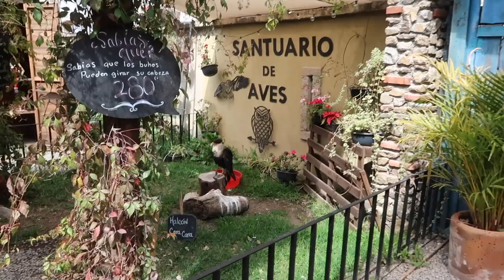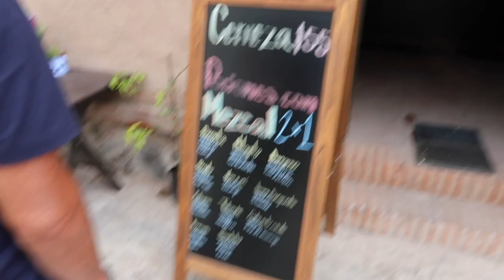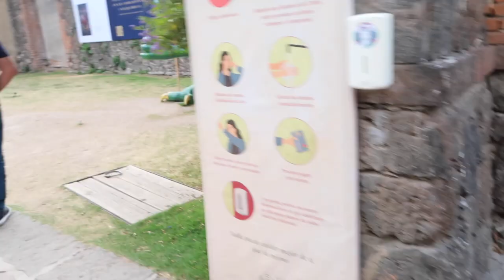First Time in Valquirico!! Italian Themed Town In Mexico || Dani Ríos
Stay in Mexico/Brazil with Casai

ClassPass! FREE month.